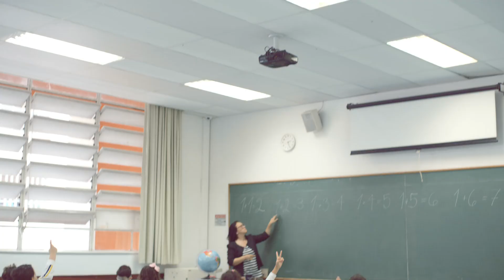People of Action Rotary Valpo